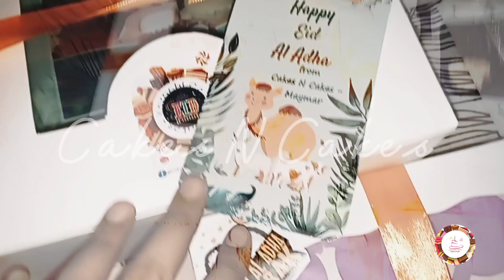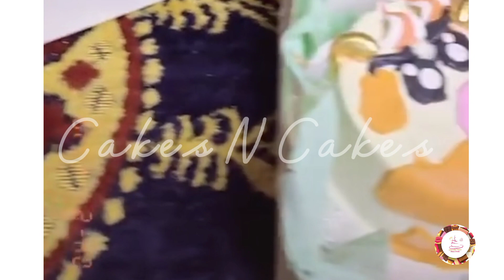"EID-UL-ADHA 1443 - 2k22" || Order Work || by Cakes n Cakes 🎂🎉 Part 2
"EID-UL-ADHA 1443 - 2k22" || Preps For Order Work || by Cakes n Cakes 🎂🎉 Part 2